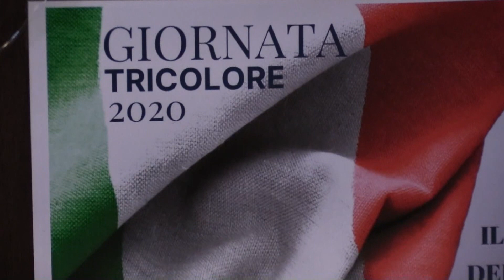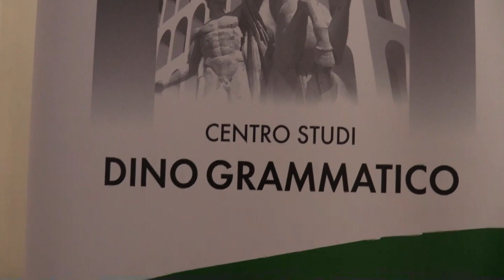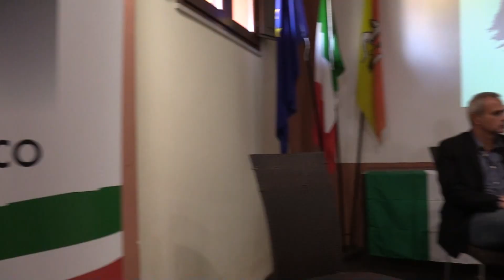SERVIZIO GIORNATA TRICOLORE CUSTONACI